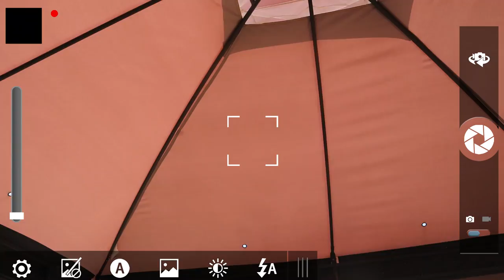ROADTRIP WITH FRIENDS | SHOWING TRAFFIC LIGHTS | GLIMPSE ON AIRPLANE MUSEUM